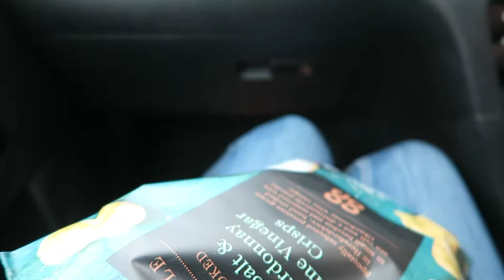Longest Swim Challange | Lifeboat Shout | Beach Run | Roast Chicken | Vlog 8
Lifeboat shout!!! Swim for life!!! Roast chicken!!!

Hii! We're Not Another Vlog. We vlog our lives in fun DAILY VIDEOS!
Dad: Henry
Mum: Emily
Baby: Betsy